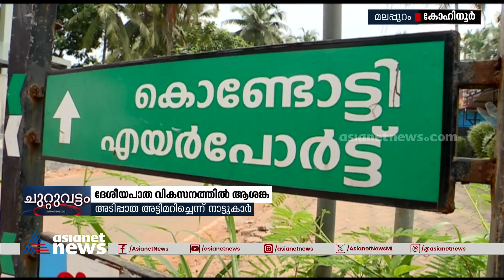കോഴിക്കോട്-തൃശൂർ ദേശീയ പാത വികസനത്തിൽ ആശങ്ക; സഞ്ചാരസ്വാതന്ത്ര്യം പോകുമെന്ന് കോഹിനൂറുകാർ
കോഴിക്കോട്-തൃശൂർ ദേശീയ പാത വികസനത്തിൽ ആശങ്ക; മേൽപ്പാലമോ അപ്രോച്ച് റോഡോ ഇല്ല, സഞ്ചാരസ്വാതന്ത്ര്യം പോകുമെന്ന് കോഹിനൂറുകാർ
 Road widening | Kohinoor - Thrissur National Highway